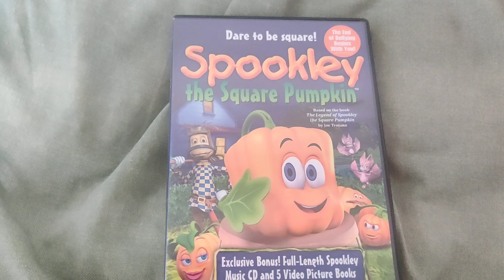Dare to be square! - Spookley the Square Pumpkin DVD Overview!